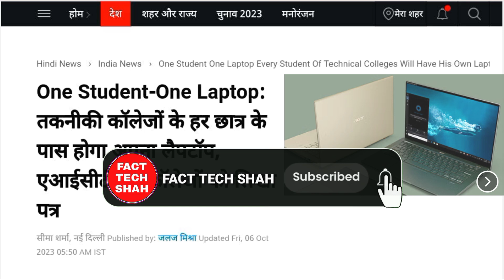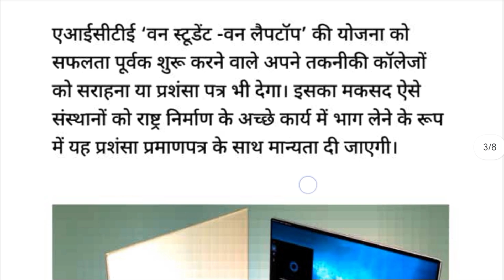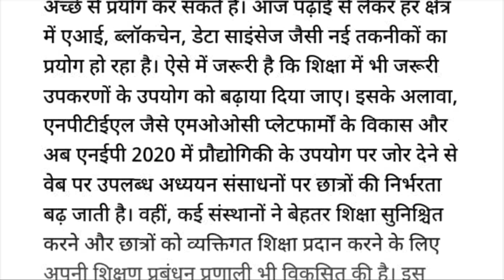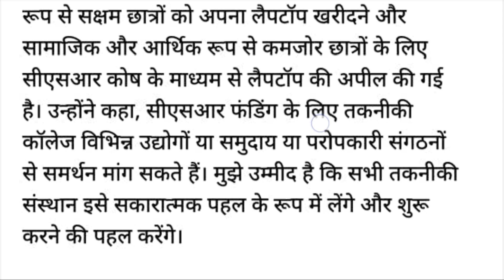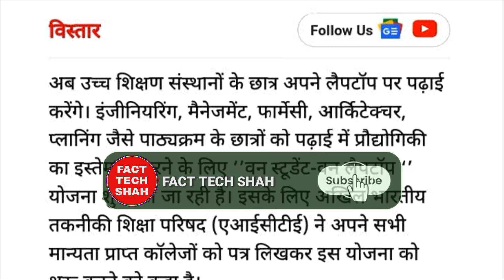One Student One Laptop Yojna 2023 | Eligibility | Registration | One Student One Laptop Scheme 2023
वन स्टुडेंट वन लैपटॉप योजना 2023

One Student One Laptop Scheme 2023

one student one laptop scheme 2023 kab se shuru hoga
वन स्टुडेंट वन लैपटॉप योजना 2023 आवेदन
वन स्टुडेंट वन लैपटॉप योजना 2023 क्या है
वन स्टुडेंट वन लैपटॉप योजना 2023 किसे मिलेगा
वन स्टुडेंट वन लैपटॉप योजना 2023 पुरी जानकारी

इस वीडियो में वन स्टुडेंट वन लैपटॉप  के बारे में बताया गया है।